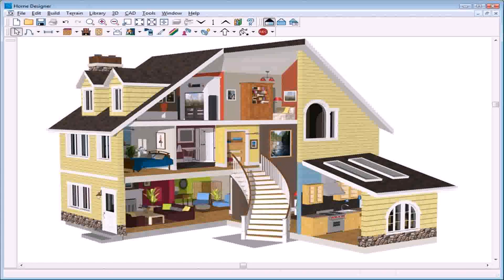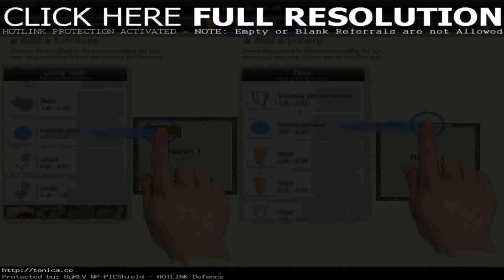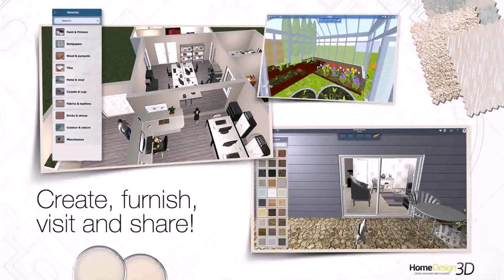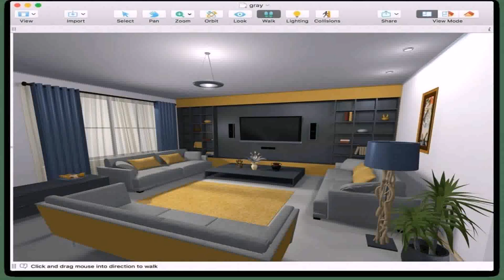Best Home Floor Plan Design App - Gif Maker DaddyGif.com (see description)